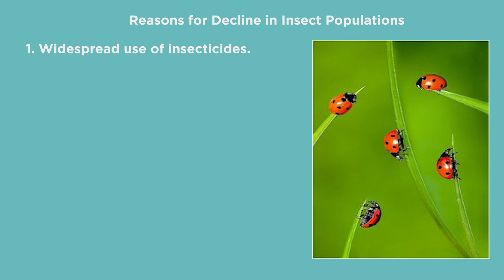An "Insect Apocalypse" Is Happening. Here's Why That's A Problem. | Random Thursday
All around the world, insect species are dying at alarming rates. It's being called the Insect Apocalypse, and a new study looks at why this is happening, what can be done about it, and what would happen if the trend continues.